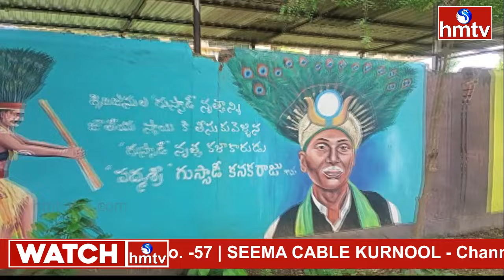అస్తమించిన ప్రముఖ గుస్సాడీ కళాకారుడు కనకరాజు.. | hmtv